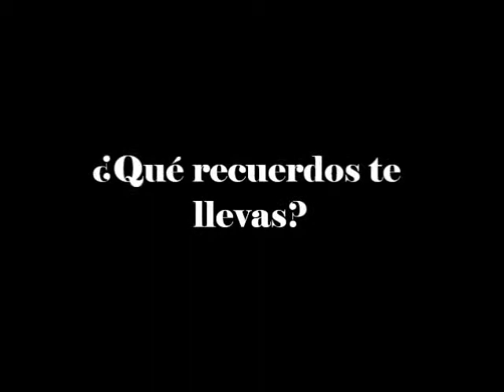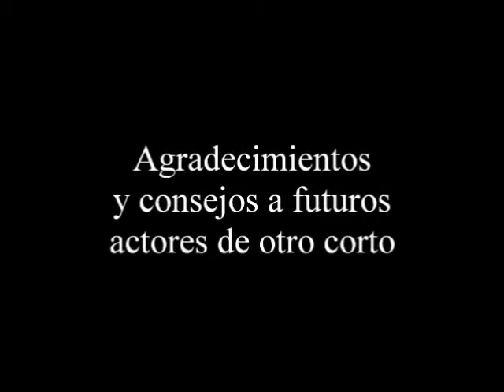Amanda, El Making Off parte 1 (3/3)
ESTE ES UN FRAGMENTO DE LA 1º PARTE DEL MAKING OFF DE "AMANDA"
CONSTA DE OTROS DOS FRAGMENTOS LA PRIMERA PARTE.
La parte dos todavía está en proceso de montaje pero podéis disfrutar ya de esta.

Amanda es un cortometraje que surgió después de buscar nuevas ideas para la clase de Educación Plástica y Visual en el I.E.S. San Vicente Ferrer de Valencia.

Todos los alumn@s que han participado en el corto, son de diferentes cursos y edades. La BSO es completamente original, compuesta íntegramente por los participantes Pilar Aliño y Bryan Lozano
FICHA TÉCNICA:
Título original : Amanda
Dirección: Eva Segrelles
Guión: Eva Segrelles
Asesor Técnico: Joan Fàbregas
Montaje: Joan Fàbregas
País: Valencia, España
Año: 2013
Duración versión original: 14:36 (min)
Duración versión reducida: 11:53 (min)
Lanzamiento: Abril-Mayo 2013

Reparto: Pilar Aliño(Amanda), Andrea López(Vane), Bryan Lozano(Jonathan), Sebastián Guevara(José), Amparo Ortiz(Jeni), Alba Llàcer(Mila), Sergio Bartual(Christian), Amparo Ros(Madre Amanda), Valentín Bayarri(Ciberacosador), Miranda Pardo(Profesora Gimnasio), Lorena Tárraga(Laila), Juan Luis Aliño(Oliver, hermano de Amanda), Eva Segrelles(Ángel)...

Produce: Mª Ángeles Valls Vicente y Desamparados Ros Die
Instituto: IES San Vicente Ferrer (Valencia)
Dir. Fotografía: Alba Llàcer
Equipo de sonido:
-Compositores y Autores de los temas: Pilar Aliño y Bryan Lozano.
-Voces del tema "Amanda" versión no instrumental: Pilar Aliño, Eva Arroyo y Lorena Tárraga.
-Voz del tema "Mi Estilo": Bryan Lozano.
-Rap final voces: Bryan Lozano y Pilar Aliño.
Banda sonora instrumental:
-Joan Llàcer (piano)
-Sergio Pérez (Trompa)
Bases de: Pilar A. y Bryan L.

Argumento:
Una pandilla de un Instituto de secundaria decide aislar a una chica del grupo llamada Amanda (Pilar Aliño) desde que comienza a chatear por Internet con un desconocido. Amanda (Pilar Aliño) se desmorona porque su mayor apoyo, Vane (Andrea López), su mejor amiga le deja de lado. Además de todo esto, Christian (Sergio Bartual), novio de Amanda (Pilar Aliño), la abandona para irse con una chica del grupo Jeni (Amparo Ortiz), que le tiene cierta envidia a la propia Amanda (Pilar Aliño). A partir de este acontecimiento, Amanda empieza a vivir su particular infierno dentro del ciberbullying y el acoso escolar.